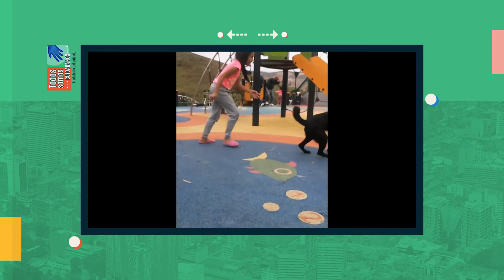Empatía y apoyo cuidadano | Todos Somos Cuidadanos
TodosSomosCuidadanos | Luisa comparte su casa con sus dos gatos y los mima. Nos presenta una serie de ciudadanos que nos responde la pregunta sobre cómo es el cuidado y empatía en equipo en las actuales circunstancias. Luego, nos presenta el hogar de paso de animales La Manada que hace un trabajo de ayuda a perros y gatos y de ayuda de adopción.